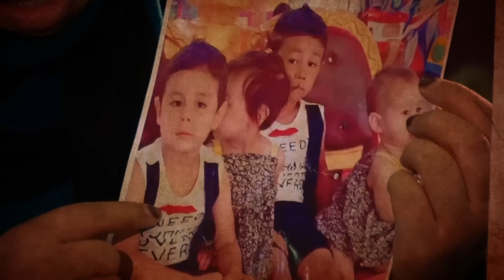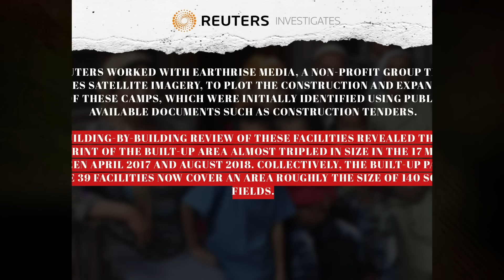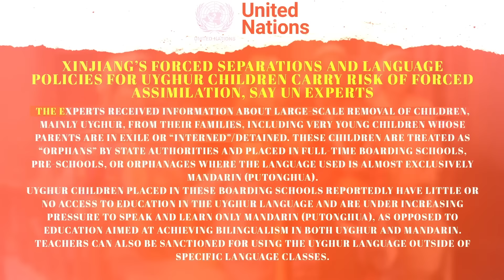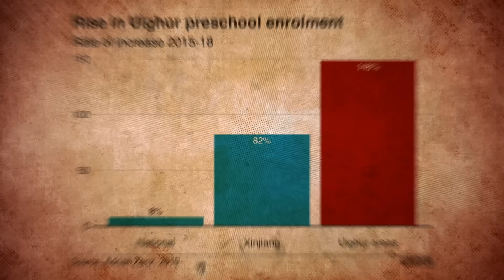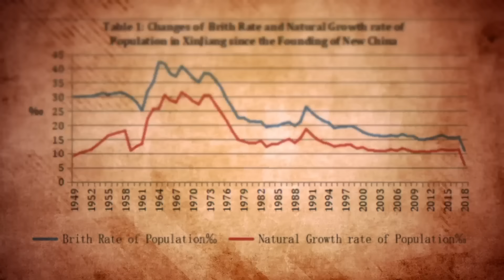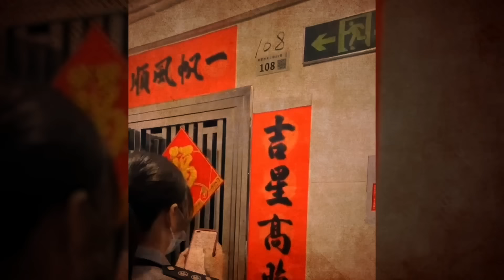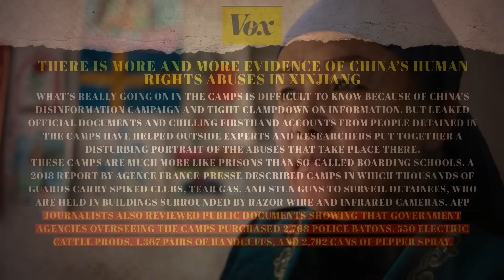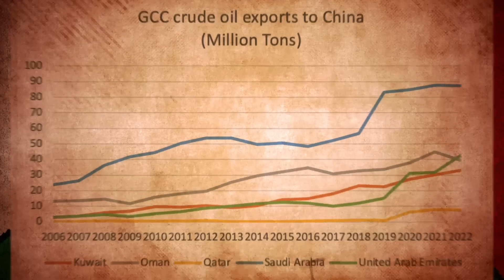What Punishment was Like in China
Today we are exploring the darkest secrets of the China. China, known for its manufacturing of goods for the whole world, may have some explaining to do about some punishment camps being photographed recently.